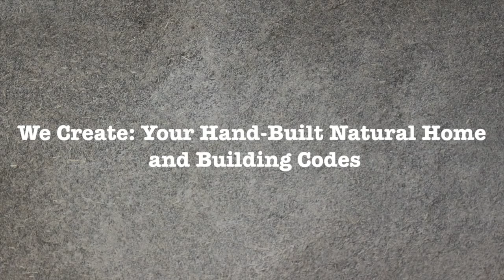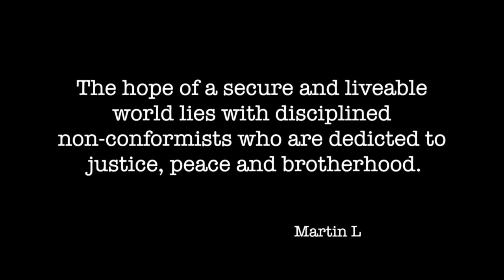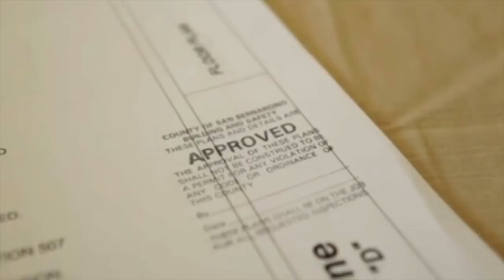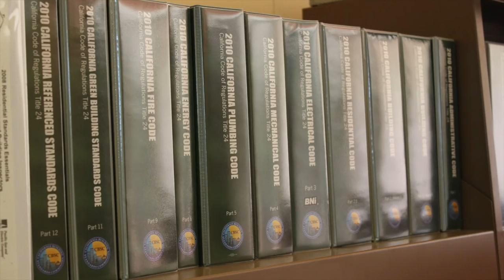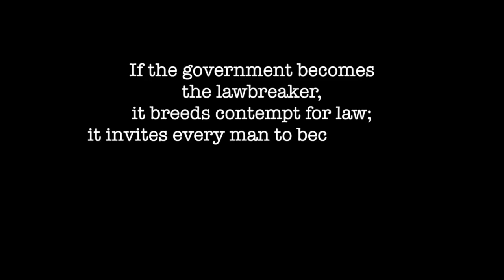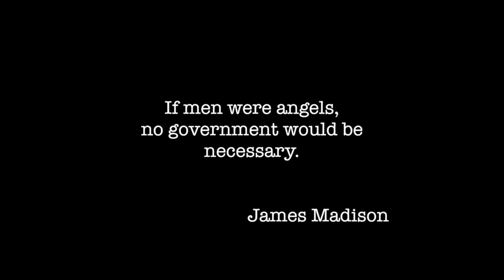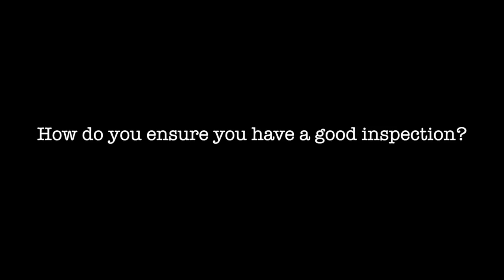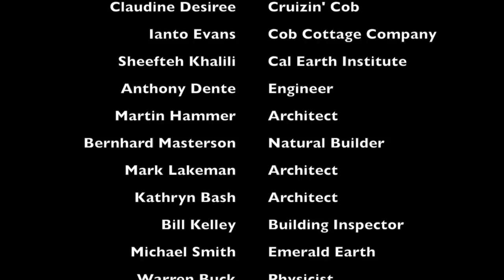Handbuilt small homes and the building codes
This video is about small handbuilt homes and how building codes stand in the way.  For the first part of this 2-part documentary on why we need small handbuilt homes please